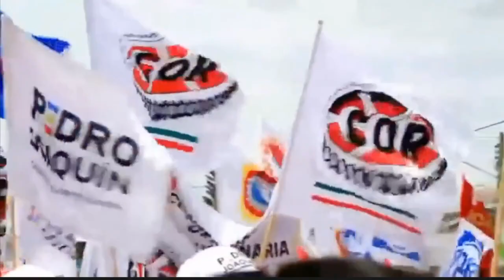ALITO MORENO SE MORDIÓ LA LENGUA Y OLVIDA LOS MÁS DE 300 HOSPITALES QUE ABANDONÓ EL PRI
Las noticias más cabronas llegan están noche de la mano de Vicente Serrano aquí, en Sin Censura Nocturno.